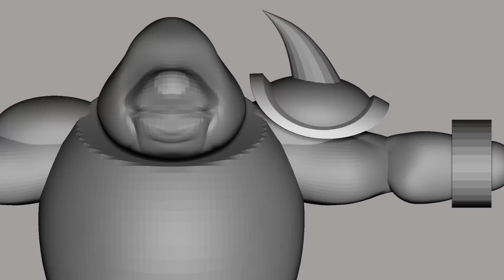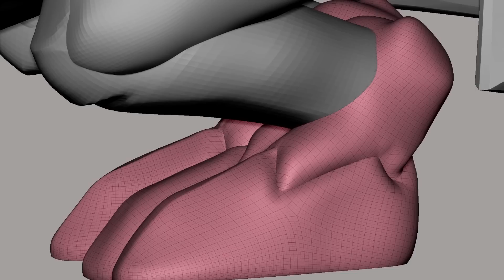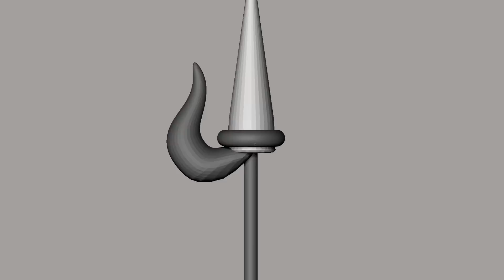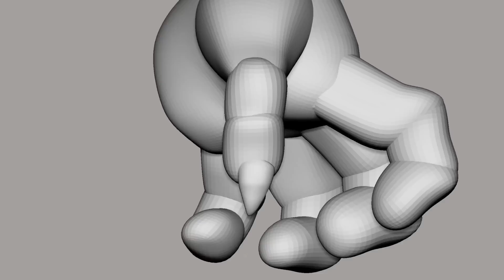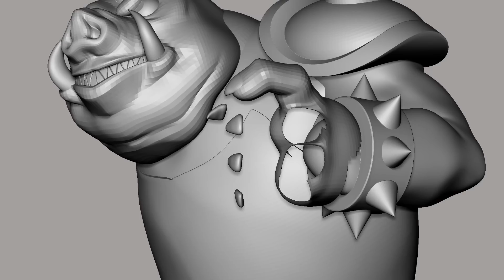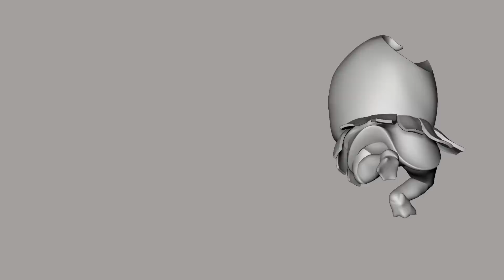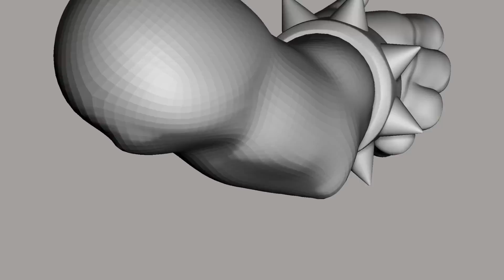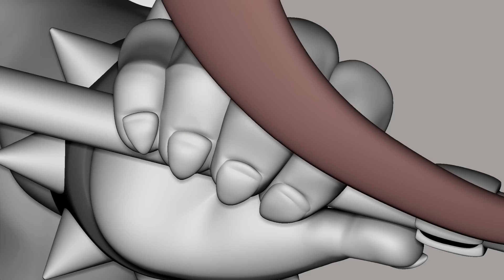Ganon Trophy by Revvels (Smashified Trophies)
Ganon from The Legend of Zelda as a Smash Bros. style trophy!

LINKS

ART

MUSIC